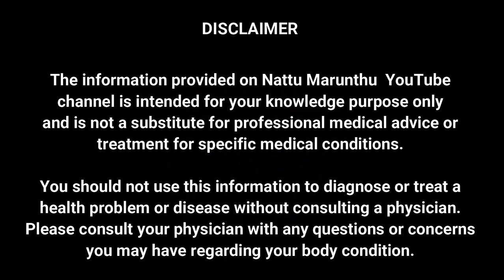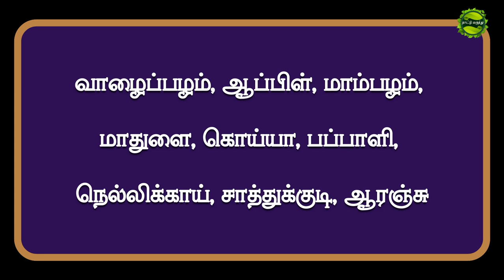குழந்தைகளுக்கு நோய் எதிர்ப்பு சக்தி அதிகரிக்க தரவேண்டிய உணவுகள் child immunity foods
immunity power,
immunity booster,
immunity food,
immunity booster drink,
immunity increase food,
immunity ayurvedic,
immunity boosting tea,
immunity food in tamil,
immunity growing food,
immunity gain,